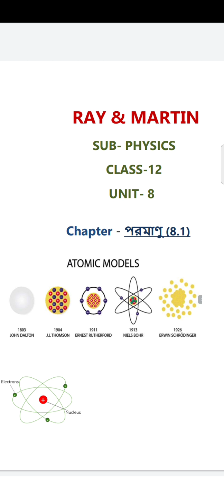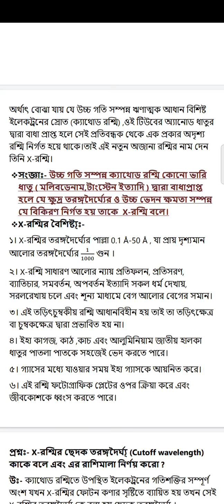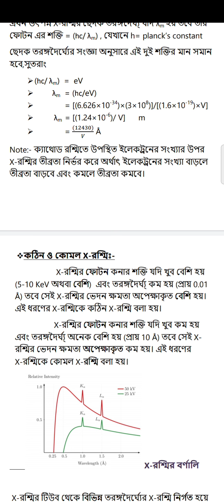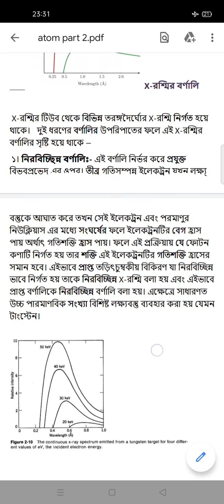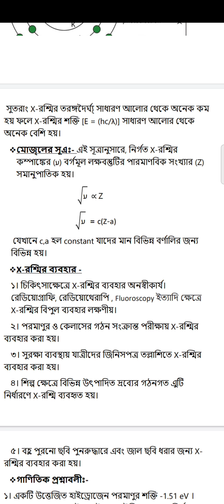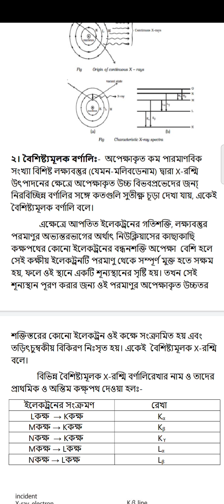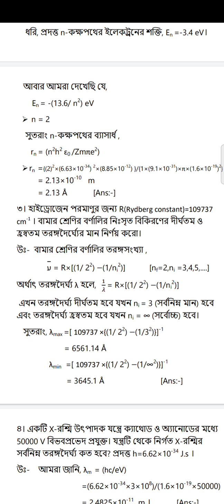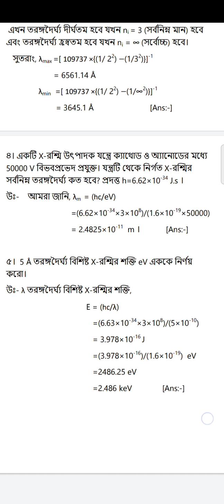Ray & Martin Online Class for HS Class XII Students | Physics | Unit-8 | পরমাণু 8.1 | Part-2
Faculty Name : Srija Roy
Subject : Physics
Topic :  পরমাণু 8.1 | Part-2